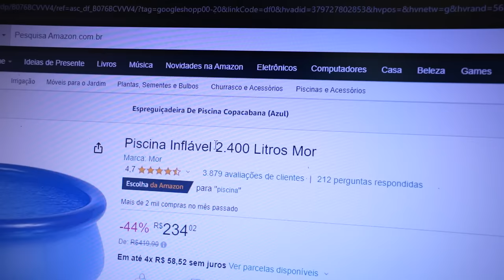ENCHI UMA PISCINA COM 5 MILHÕES DE ORBEEZ!